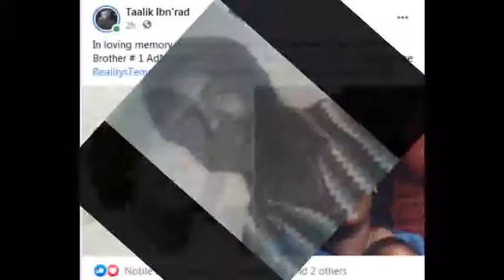Black Men, Will NEVER Win Until U Respect & Protect Black Women !